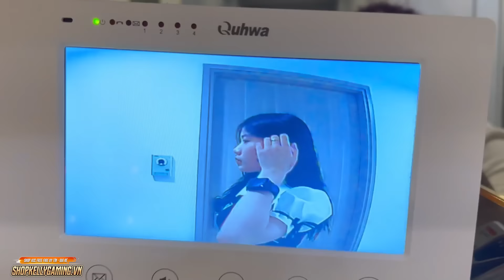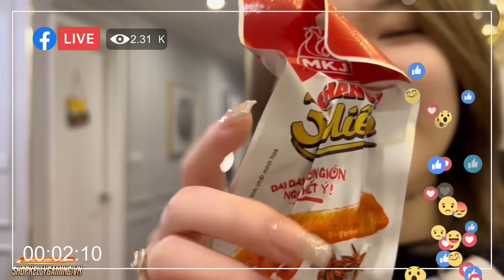Vlog | Kelly Và Ngân Hà “ Yêu Nhau “ Troll Người Yêu Cũ Ly Lợn Và Cái Kết ?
Nếu bạn thích xem video này!Bạn sẽ muốn xem các Playlist dưới đây ⬇️